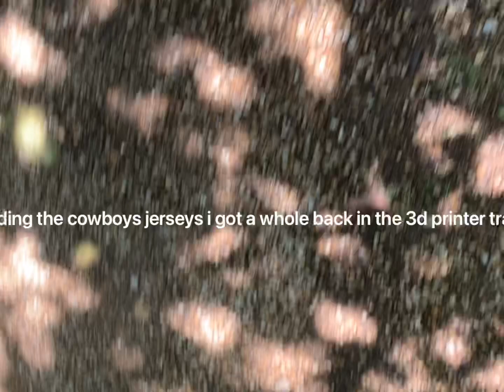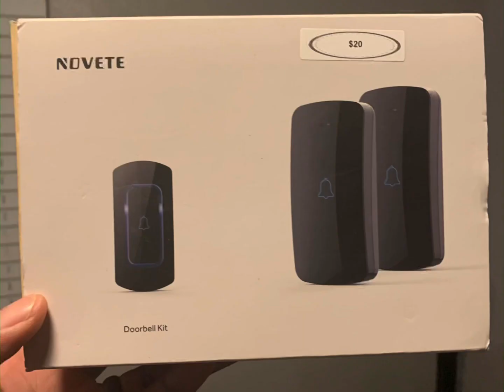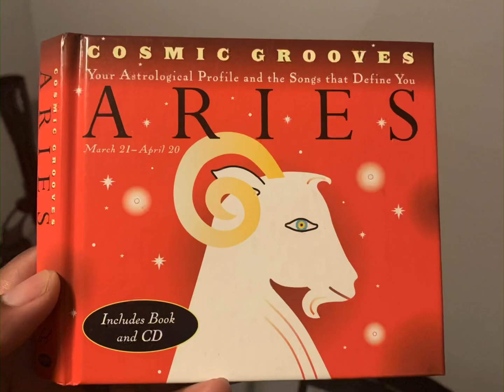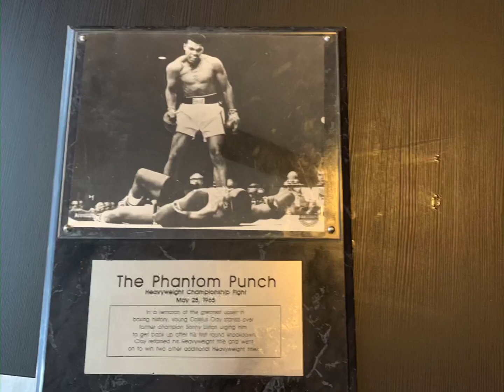Cowboy jersey trade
Been holding these for awhile got these pick up from the 3d printer trade awhile back !!! Got a lot of different stuff to put back out there !